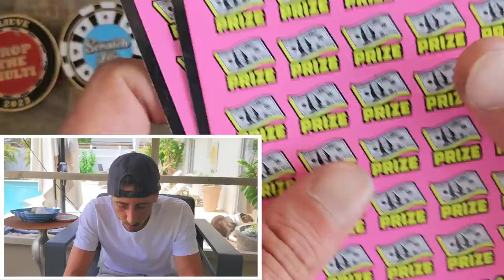When You Leave the Last Ticket Behind and this Happens....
2 x $50 500X the cash
3 x $10 Payday Bonus
4 x $5 Seven Figures scratch off tickets from the florida lottery!

Join Stake Online Casino here (copy/paste link):
stake.us/?c=07336ee4de